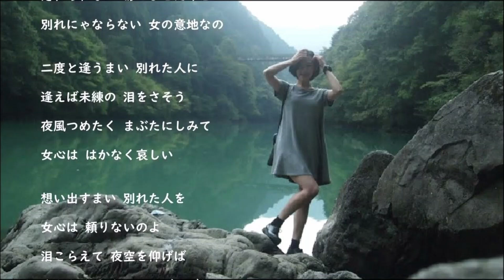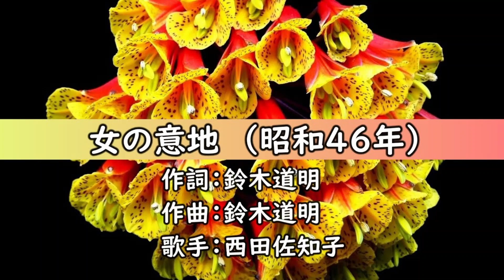女の意地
"こんなに別れが 苦しいものなら
二度と恋など したくはないわ
忘れられない あのひとだけど
別れにゃならない 女の意地なの

二度と逢うまい 別れた人に
逢えば未練の 泪をさそう
夜風つめたく まぶたにしみて
女心は はかなく哀しい

想い出すまい 別れた人を
女心は 頼りないのよ
泪こらえて 夜空を仰げば
またたく星が にじんでこぼれた"

　昭和４０年、西田佐知子さんのヒット曲です。当時、私はまだ少年？でしたので歌の内容はともかく、西田佐知子さんを知っていました。それは修学旅行で東京のNHKを訪れた際、たまたま彼女がレコーディング中？でそれを遠目で見たのです。そこで名前を知りました。
「全曲」では次々に連続演奏して、BGMの様に聞けます！シャッフルもOK！